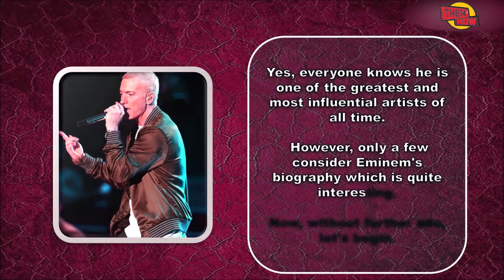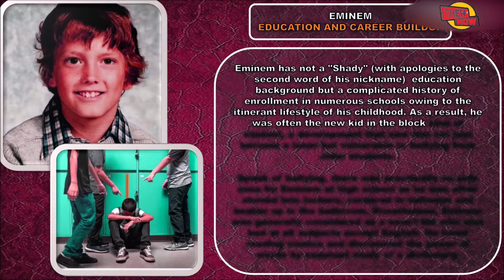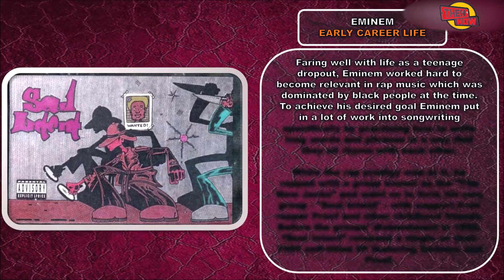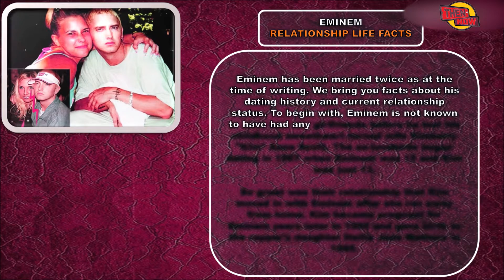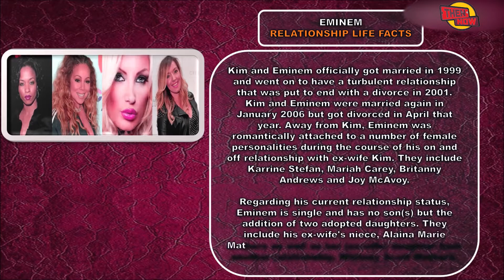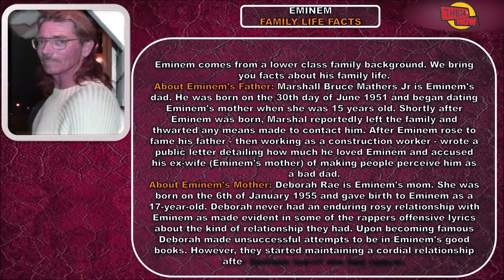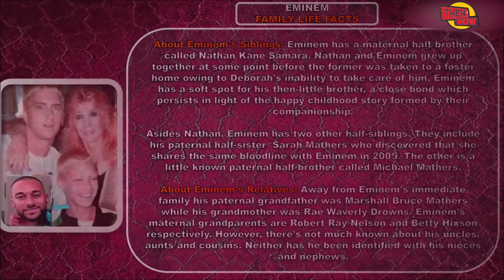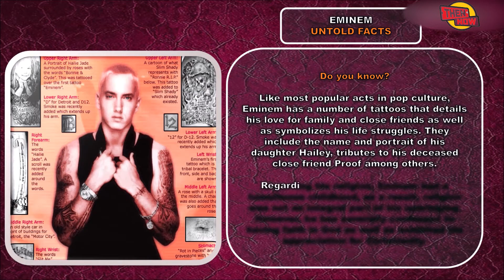Eminem Childhood Story Plus Untold Biography Facts- Eminem Then and Now 2021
Welcome to my new "Then and Now" channel!
Your subscriptions, comments and likes - it's an incentive to do a new video.